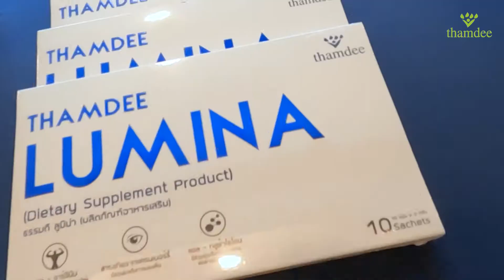งานTHAMDEE HOW TO GET 2 @ Golden Tulip Sovereign Hotel Bangkok